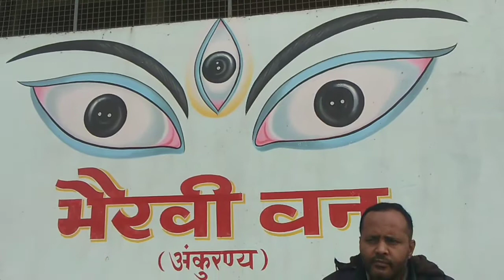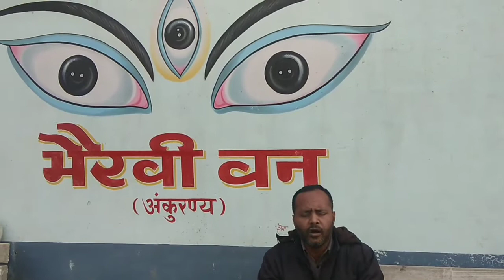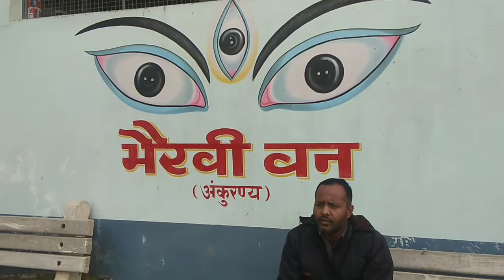Mau-इस नदी में आज अदहन दे दिए...पुरुषार्थ सिंह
मऊ तमसा नदी की पीड़ा को बयान करते हुए साहित्यकार पुरुषार्थ सिंह "तहलका न्यूज़" के साथ